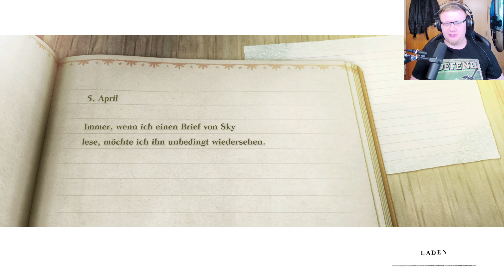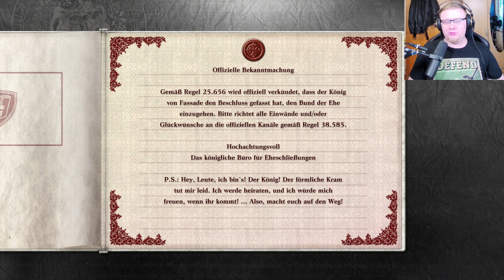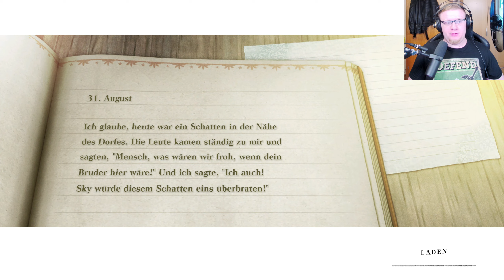Die Hochzeit von König von Fassade - NieR Replicant #30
Let's Play Nier Replicant ver.1.22474487139 Part 30 - Die Hochzeit von König von Fassade [German • Deutsch • 1440p • 60 FPS • Facecam • Blind • PC]

¬ Spezielles über diese Episode:

Wir kehren zurück zum Dorf, erledigen kurz eine Quest wo wir einen Schatten im Dorf suchen und treffen dann Popola.
Sie meint wir hätten Post bekommen, also schauen wir mal nach.
Wir finden eine Einladung vom König von Fassade, der offenbar den Bund der Ehe eingehen wird. Also machen wir uns auf nach Fassade.

Entdecke das einzigartige Prequel des von Kritikern gefeierten Meisterwerks NieR:Automata.

Jetzt mit modernen Verbesserungen, meisterhaft neu belebter Grafik, einer faszinierenden Geschichte und mehr!

Der Protagonist ist ein liebenswerter, junger Mann, der in einem entlegenen Dorf lebt. Um seine Schwester Yonah zu retten,
die an der fatalen Runenpest erkrankt ist, begibt er sich mit Grimoire Weiss, einem seltsamen, sprechenden Buch, auf die Suche nach den „Versiegelten Versen“

¬ Weitere Daten über das Spiel:

▪ TITEL: Nier Replicant ver.1.22474487139
▪ ENTWICKLER: Toylogic, Square Enix
▪ PUBLISHER: Square Enix
▪ SYSTEM: PlayStation 4, Xbox One, Microsoft Windows
▪ GENRE: Action, JRPG
▪ DEUTSCHLAND RELEASE: 23. April 2021
▪ METASCORE: 80%